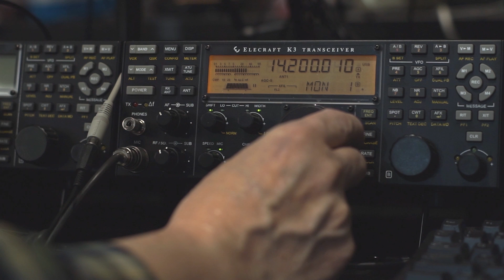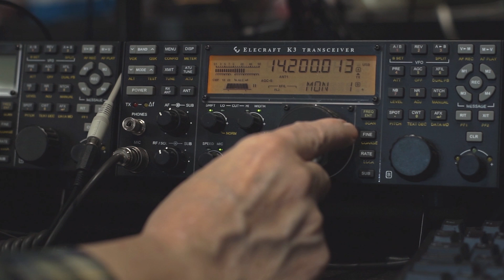Ham Radio Basics--What is SSB and How to Tune in SSB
Jim, W6LG, answers the question, "What is SSB?"  And, how do you tune in an SSB signal?